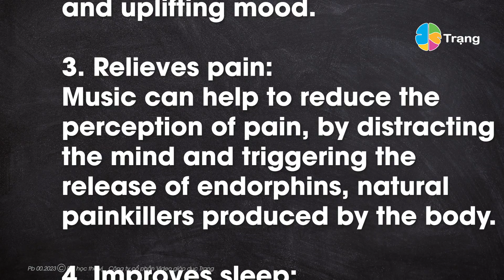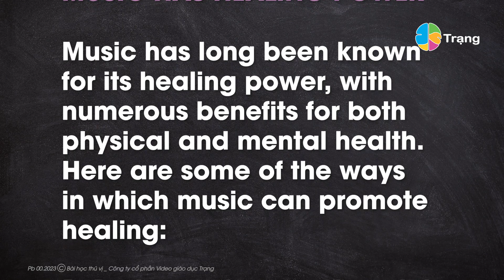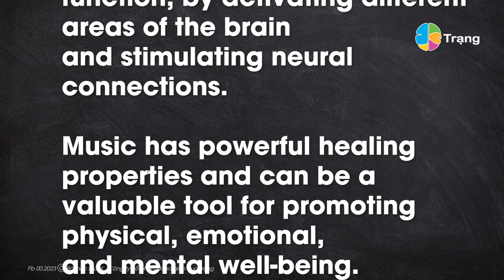MUSIC HAS HEALING POWER_Speaking skill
Tiktok Mỗi ngày luyện 1 chút. 1 năm sau té ngửa.

Học tập trải nghiệm, nhanh chóng và thực tế.